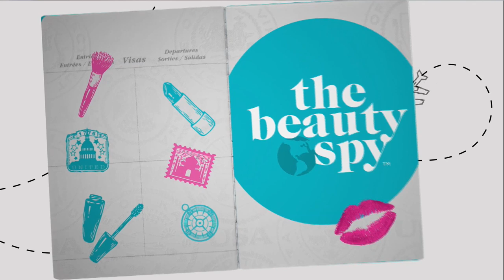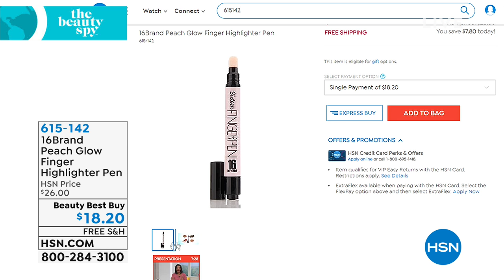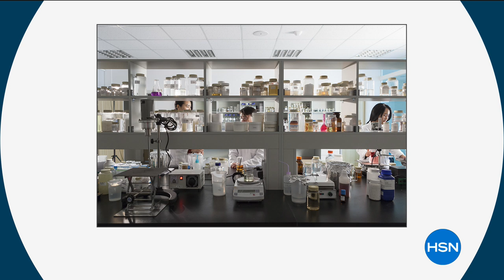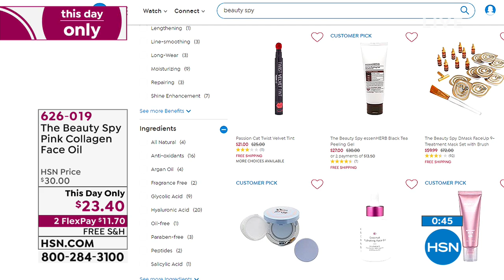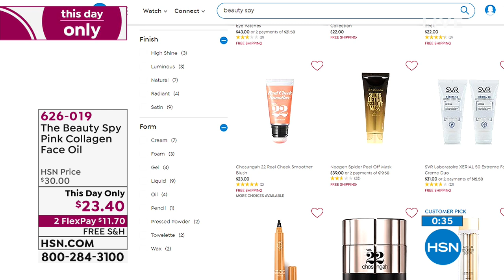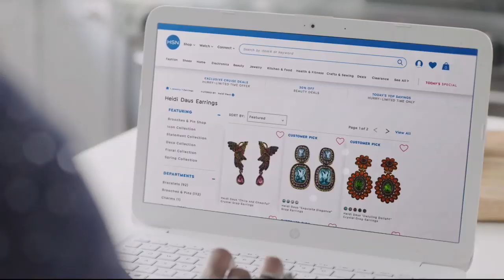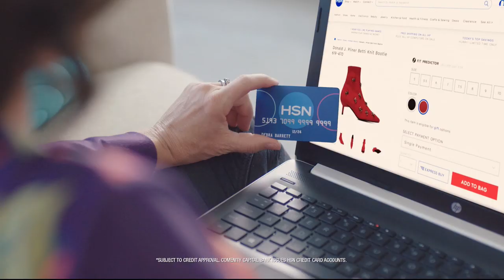HSN | The Beauty Spy / Foot Nanny Beauty 03.14.2019 - 11 AM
Discover innovative & emerging beauty products paired with a line of footcare products.